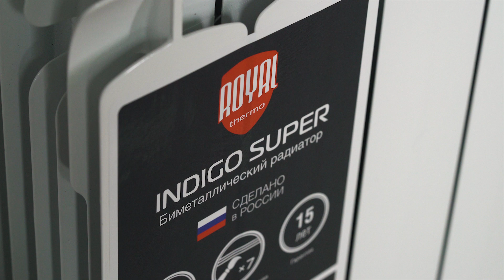Биметаллический радиатор с нижним подключением - Indigo Super V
Обзор секционного биметаллического радиатора Royal Thermo с нижним подключением. Модель Indigo Super V с глубиной секции 100 мм.

Радиатор Indigo Super V оборудован вентильной вставкой OVENTROP.

Промышленная группа Royal Thermo – российский производитель современных систем отопления.
Промышленная группа вышла на российский рынок в 2002 году. Российский завод Royal Thermo Rus был запущен в 2014 году на территории промышленного кластера ИКСЭл, г. Киржач, Владимирская область. На сегодняшний день это крупнейшее в Европе предприятие полного цикла по производству алюминиевых, биметаллических и панельных радиаторов отопления мощностью более 12 миллионов секций в год.